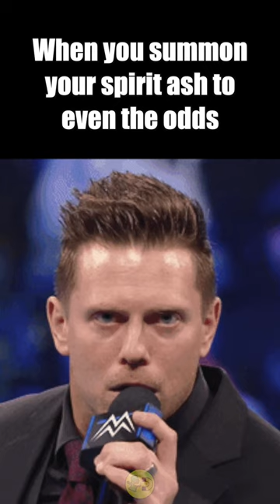Emotions You Get When Playing 🙂 Elden Ring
Here's a bunch of fun Elden Ring memes showing emotions you get when encountering certain points in the game.

I've thought about the hundreds of hours I and other Tarnished have put into playing this game. I've picked some of my key experiences and created elden ring memes of them using popular meme videos to the Elden Ring experience.

I'd love to know your favourite meme out of these Elden Ring memes. Or mention some other ideas and maybe I'll do a followup!

I hope you find this Emotions You Get When Playing Elden Ring video entertaining. Thanks so much.